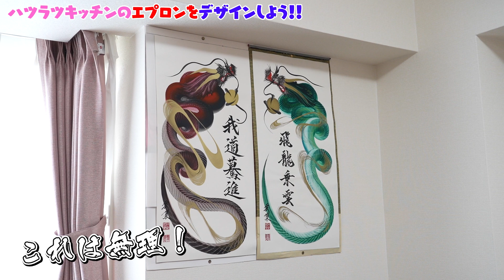【ハツラツキッチン】鷹木式エプロン作りに初挑戦！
まさかのエプロン作り！
40年間生きてきて過去イチの
出来栄えの絵が描けました！
そう、俺にも龍神が降りてきた...？
ハツラツキッチンも気合い入れてやらなきゃね〜

「ハツラツおじさん」こと
新日本プロレスの鷹木信悟が、
40歳の節目にYouTubeチャンネルをスタート！🐉

40代独身一人暮らしの生活を毎週更新。
今しか出来ない事に力一杯チャレンジ！